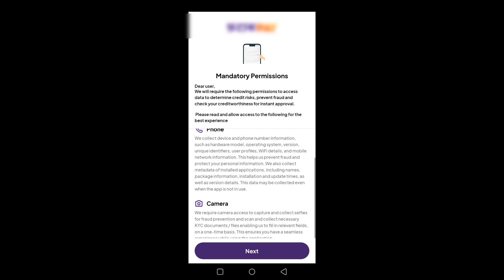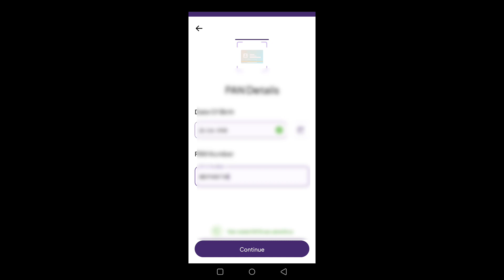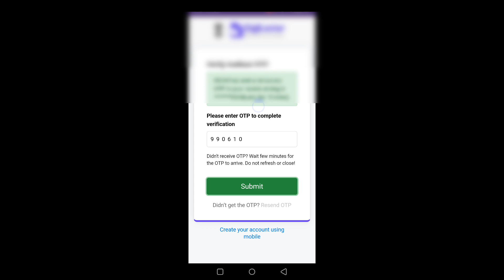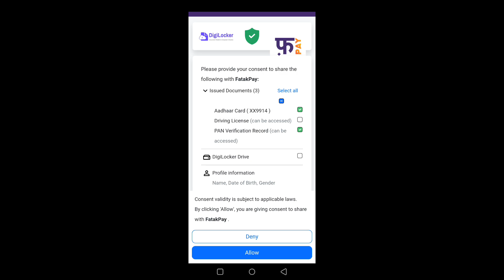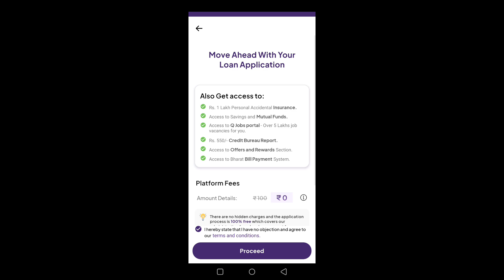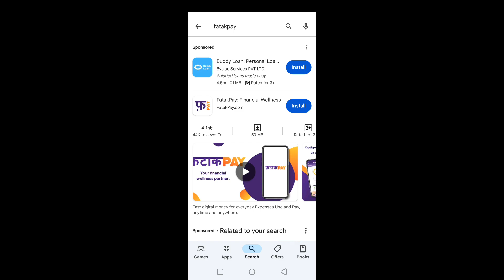Online Personal Loan Apply//এটা নতুন Appsত লোন ল'ব পাৰিব কেনেকৈ জানি লওক সকলো//নিজৰ মোবাইলতে📲